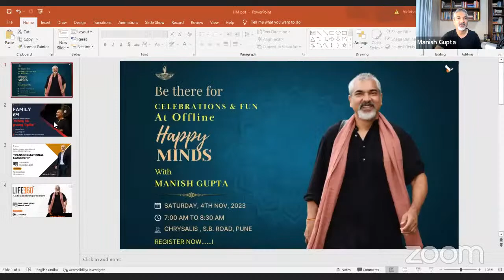Work always pays- by Manish Gupta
For our Life Leadership and Business Programs

We would love to have your feedback and thoughts on the video.

About
Mr. Manish Gupta (Founder Chrysalis Group)
Manish Gupta is the Founder and Chairman of Chrysalis and the leading energy behind the organization. He believes in turning business ideas and aspirations into reality. He is a dedicated entrepreneur, a life and leadership coach, and a role model for his whole team.

Chrysalis founded in 1997 by Entrepreneur and Life coach Manish Gupta, Chrysalis is a coaching, consulting and educational organization working solely to transform and take businesses and ideas to a higher level of growth. So far Chrysalis, with the help of Manish Gupta, has transformed hundreds of lives including those of students, corporate professionals, budding entrepreneurs and many more!